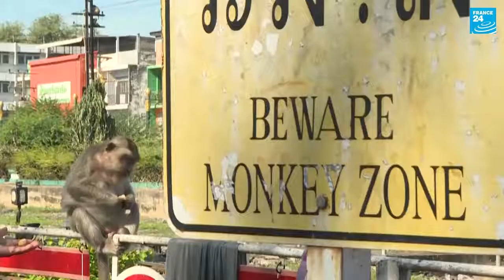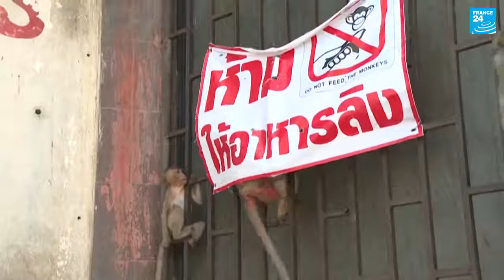Monkeys public square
Harassed traders, streets littered with rubbish, fights . In Lopburi, Thailand, the thousands of roaming macaques have become uncontrollable since the Covid-19 pandemic kept tourists away.